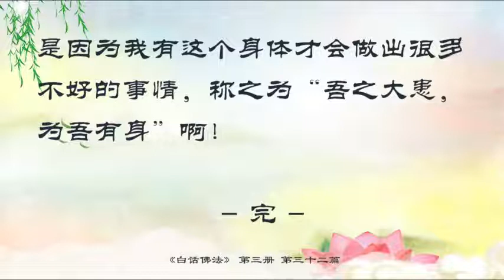32．迷茫的人生，正信的法門